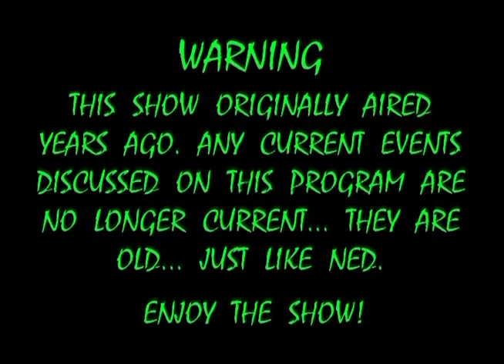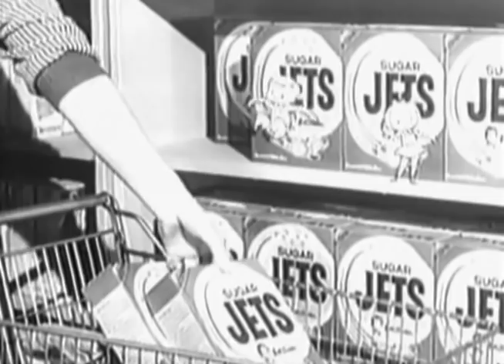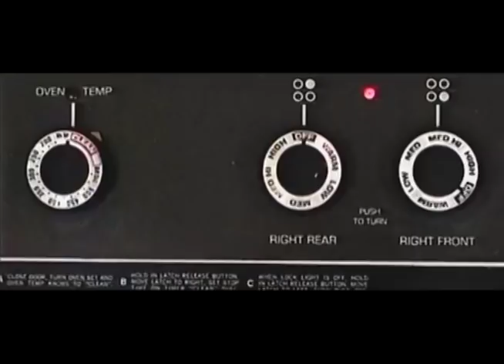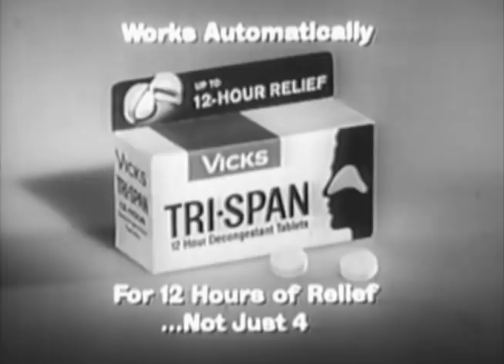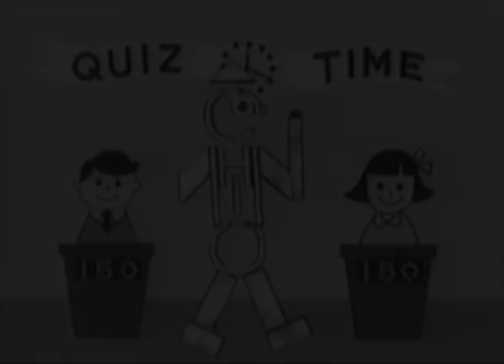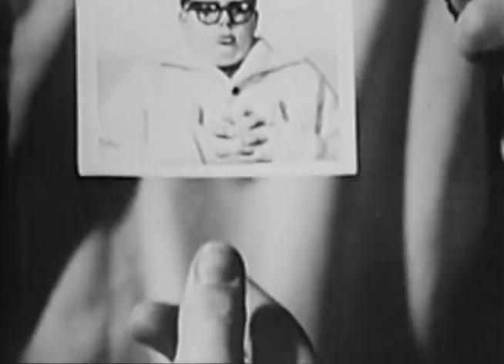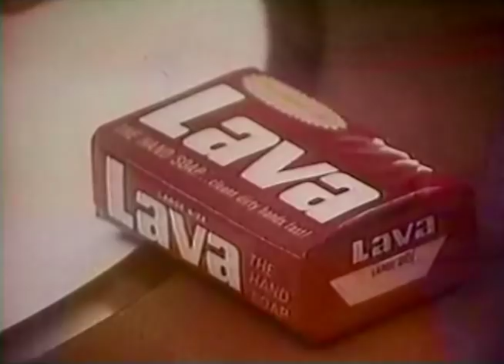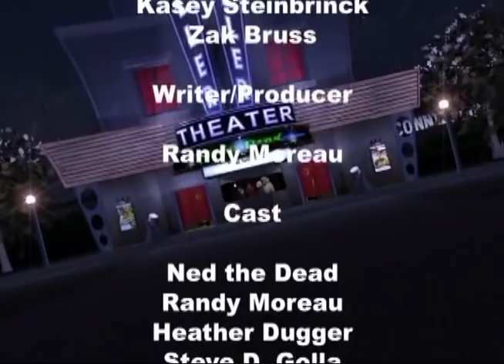Swamp Women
A plucky police woman infiltrates a group of hardened female criminals who are planning to break jail and retrieve their loot of diamonds from its swampy hiding place. Complications arise when the women abduct Connors and begin fighting each other.